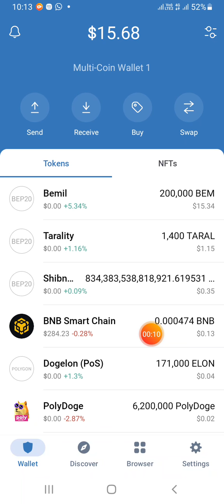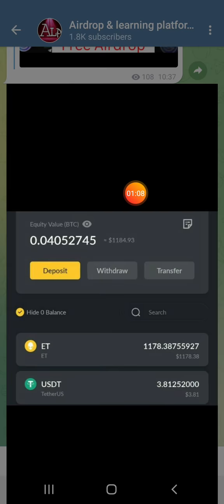Free Airdrop token Superex ET token $10 Exchange Airdrop instan in wallet